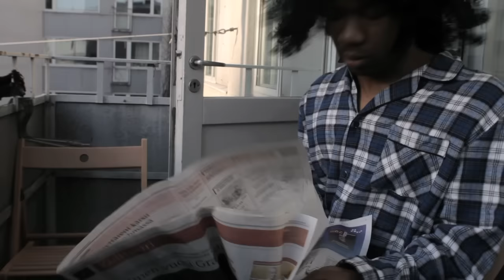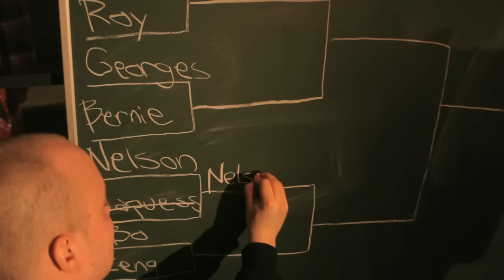JVG Ft. Freeman - Karjala Takaisin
2012 Monsp records
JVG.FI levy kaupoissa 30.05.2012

Director: Andrei6000
Written by: Heikki Kuula & Andrei Kipahti
Film Crew: Lauri Tuura, Aleksi Kipahti, Justus Kontiola